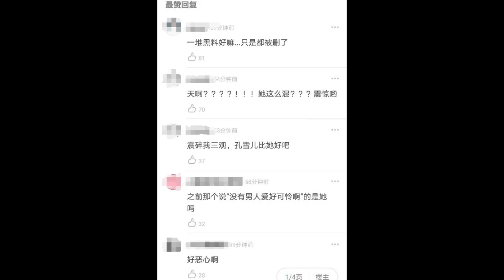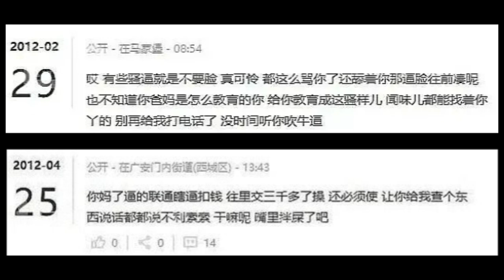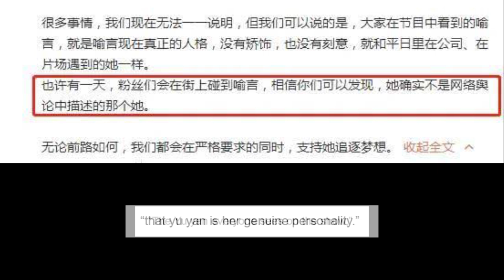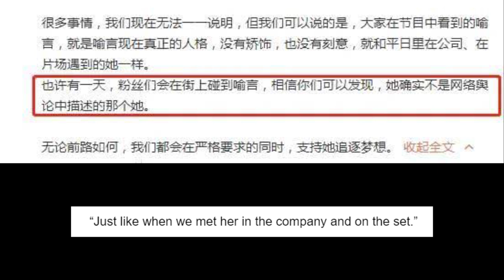Yu Yan Tattoos, Controversy and Scandal! Youth With You 2 (喻言 青春有你2) | CPOP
Yu Yan Youth With You 2, Tattoos & Controversy! Personally I am a big fan of Yu Yan. She is very hard working and determined, however her teenage behavior may have be questionable. However I do hope for the best and will continue to stan The9
Here are some of the facts and images I compiled from various sources.

and various Wei Bo Sources